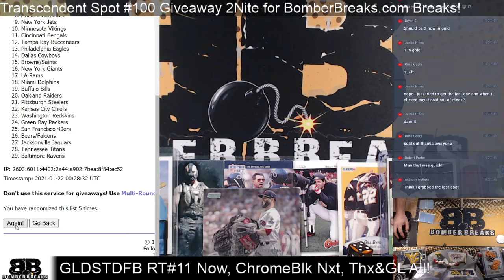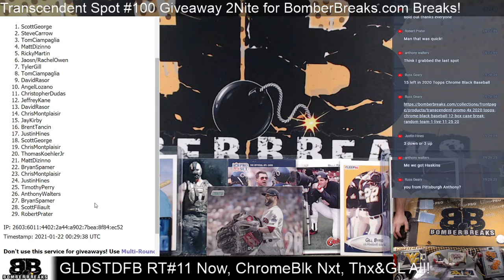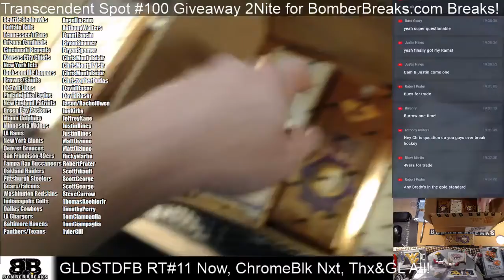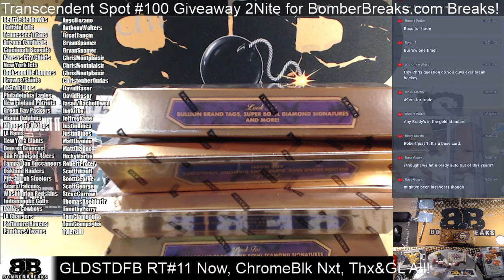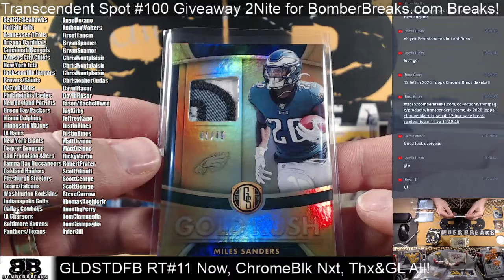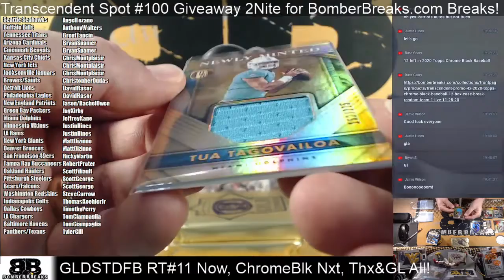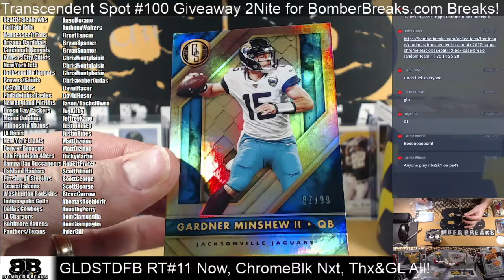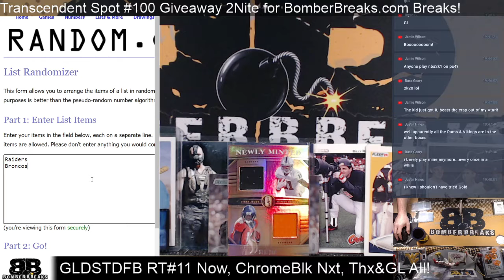2020 Gold Standard Football Random Teams #11 4 Box Break 1 21 21